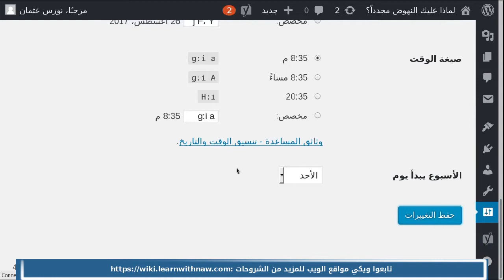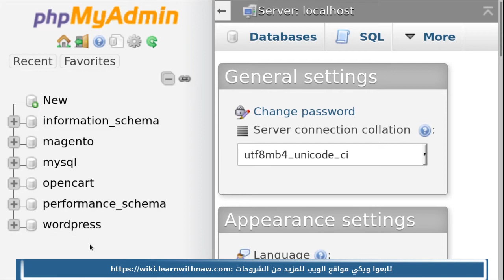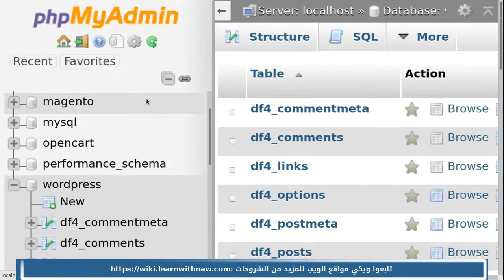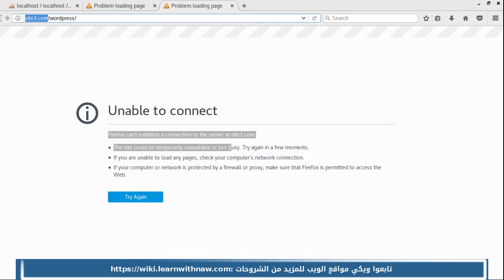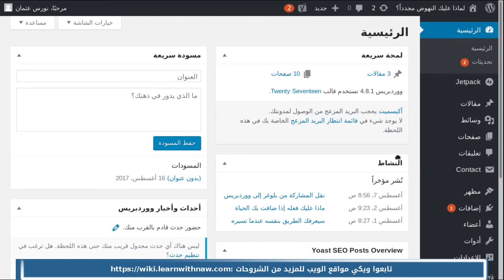حل مشكلة توقف ووردبريس عن العمل بعد تغيير رابط الموقع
تعلمنا في هذا الفيديو كيفية حل مشكلة توقف موقع ووردبريس عن العمل بعد تغيير روابط الموقع,

هذا الفيديو هو جزء من سلسلة الدليل الشامل لإنشاء موقع إلكتروني وإتاحته للجمهور العام دون الحاجة لأي معرفة بلغات البرمجة أو معرفة تقنية بهذا المجال.

توصيات قناة مدونة تعلّم مع ناو:
1- استضافة غرين غيكز الأمريكية لاستضافة المواقع:
رابط الاشتراك بالاستضافة:

إذا كان لديكم أي سؤال، لا تترددوا بمراسلتي! أجيب عن كل الأسئلة وأساعدكم على إدارة موقعكم الإلكتروني من خلال التشات المباشر في مدونتي.